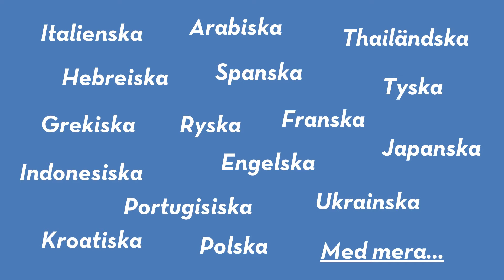Engelska nybörjarkurs Eslöv - Studentrabatt engelska nybörjarkurs Eslöv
Engelska nybörjarkurs Eslöv - För dig som vill gå en Engelska nybörjarkurs Eslöv Engelska nybörjarkurs Eslöv - Vi har lång erfarenhet av att lära ut Engelska nybörjarkurs Eslöv

Varmt välkomna till oss. Vi älskar det engelska tungomålet och om man också begrundar på att byta hemland dit så är det en markant vinning att kunna göra sig förstådd. Vi har språkkurser på alla Kunskapsnivåer från den som aldrig ens sagt Helle till de som är lite mer avancerade. Vilken nivå är du på?

Engelska är jordens tredje största tungomål efter kinesiska och spanska

Om du är obeslutsam på vilken Engelska nybörjarkurs du ska gå så tveka inte att ta kontakt med oss. Vi vägleder dig såklart rätt i.

Våra lärare är alla mycket kunniga och har många års erfarenhet vilket gör att kurserna blir mycket nyttiga.